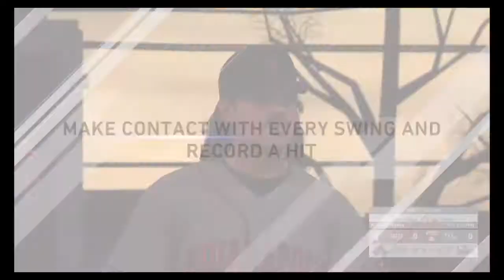MLB® The Show™ 20 MyCareer